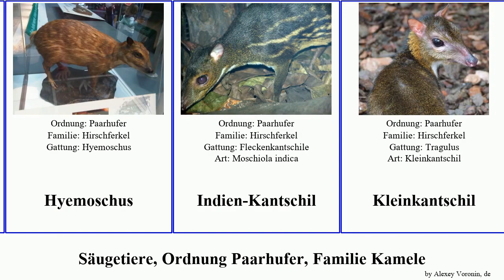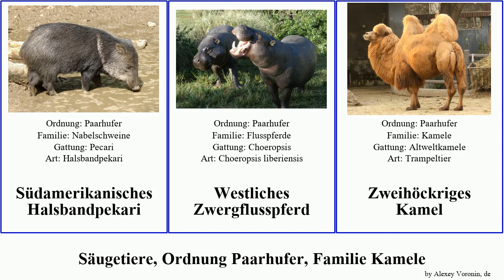Säugetiere, Ordnung Paarhufer, Familie Kamele Artiodactyla order Artiodactyla family Miscellaneous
Säugetiere Ordnung Paarhufer, Familie Kamele.
mammal of Order Artiodactyla Family Miscellaneous, language: de.

Alpaka
Altweltkamele
Balabac-Kantschil
Dichobunidae
Fleckenkantschile
Flusspferde
Gelbstreifenkantschil
Hirschferkel
Hyemoschus
Indien-Kantschil
Kleinkantschil
Lama
Lamas
Nabelschweine
Südamerikanisches Halsbandpekari
Westliches Zwergflusspferd
Zweihöckriges Kamel
Zweihöckriges Kamel